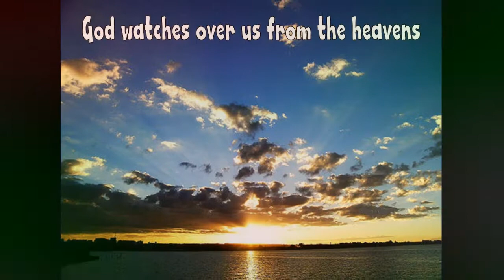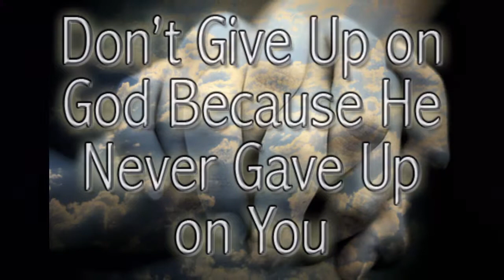Calvary's Voice - Too Far away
This is where you can can find Top Pop Hits, Top Country Hits, and Top Christian Hits!